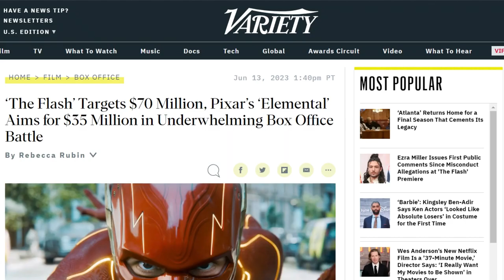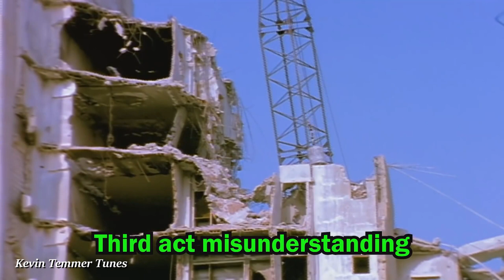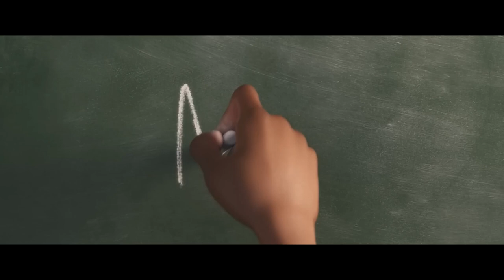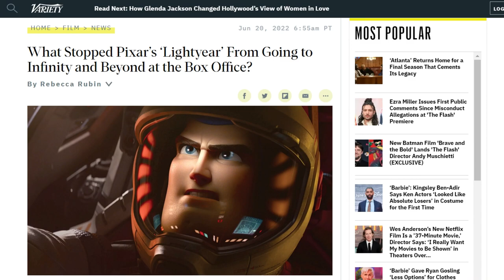The Problem With Elemental (And Pixar)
I will destroy Clod with my own bare hands

Elemental is a 2023 American computer-animated romantic comedy-drama film produced by Walt Disney Pictures and Pixar Animation Studios and distributed by Walt Disney Studios Motion Pictures. Directed by Peter Sohn and produced by Denise Ream, it was written by Sohn, John Hoberg and Kat Likkel, and Brenda Hsueh,[a] with Pete Docter serving as executive producer. The overall 27th feature film produced by the studio, the film features the voices of Leah Lewis, Mamoudou Athie, Ronnie del Carmen, Shila Ommi, Wendi McLendon-Covey, Catherine O'Hara, Mason Wertheimer, Joe Pera, and Matt Yang King. Set in a world inhabited by anthropomorphic elements of nature, the story follows fire element Ember Lumen (Lewis) and water element Wade Ripple (Athie), who meet and fall in love after Wade is summoned by a plumbing accident at a convenience store owned by Ember's father Bernie (Del Carmen).

Following the release of The Good Dinosaur (2015), Sohn began working on the project when the idea first started. He pitched the concept to Pixar to develop Elemental based on the idea of whether fire and water could ever connect or not. Elemental draws inspiration from Sohn's youth, growing up as the son of immigrants in New York City during the 1970s, highlighting the city's distinct cultural and ethnic diversity, while the story is inspired by romantic films, like Guess Who's Coming to Dinner (1967), Moonstruck (1987), and Amélie (2001). Rather than visit countries for research, the team spent many hours watching point-of-view city tours on YouTube like Venice and Amsterdam for inspiration. The animation tools were utilized to design the visual effects and appearance of each character, particularly Ember and Wade. Production on Elemental lasted for seven years, both in the studio and at the filmmakers' homes, with the story being finished remotely. Thomas Newman composed and conducted the film's original score, marking his fourth collaboration with Pixar.

Elemental debuted out of competition as the closing film at the 76th Cannes Film Festival on May 27, 2023, and was released in the United States on June 16, in RealD 3D, 4DX, and Dolby Cinema formats. The film received mostly positive reviews from critics.